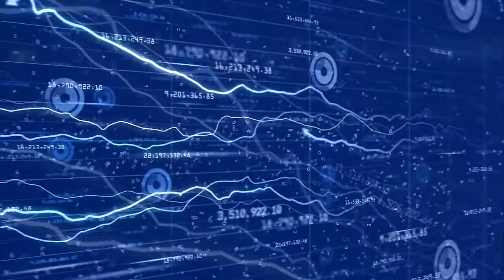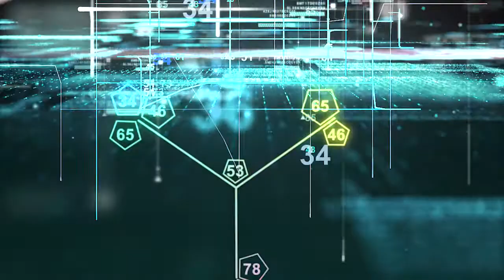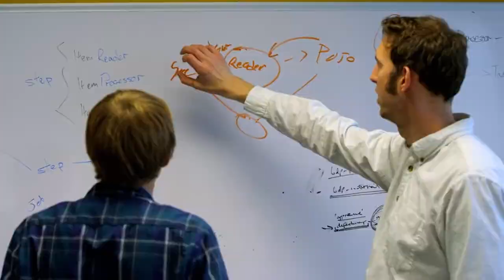Danske Bank: Innovating in Artificial Intelligence and Deep Learning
Using a cutting edge “champion/challenger” method, Danske Bank employs an eclectic team to innovate in fraud detection with Artificial Intelligence and Deep Learning with incredible results in fighting sophisticated fraud.